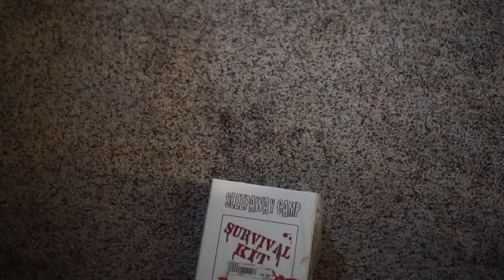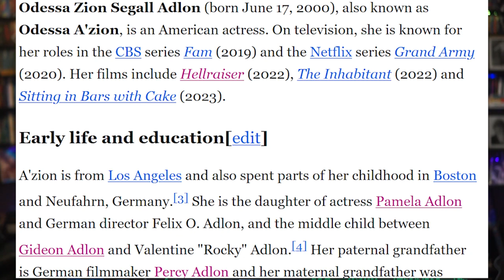Hellraiser (2022) Review - Did you even know this existed? I didn't!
They rebooted Hellraiser! Who knew? It isn't bad... compared to the latest Hellraiser movies...